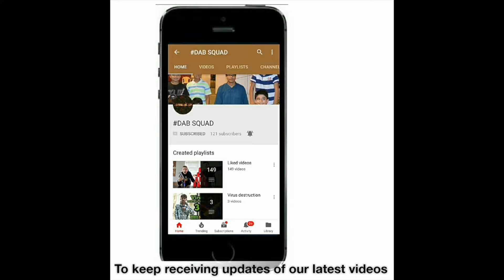Pubg Chicken Dinner Game!! Patttttt se headshot!!